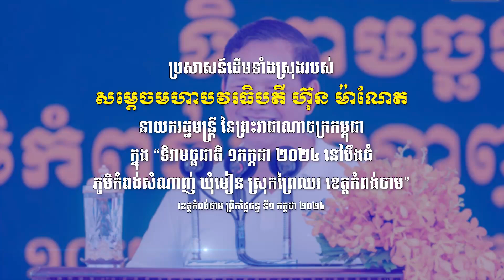ប្រសាសន៍ដើមទាំងស្រុងរបស់​ សម្តេចមហាបវរធិបតី ហ៊ុន ម៉ាណែត​ នាយករដ្ឋមន្ត្រី​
ប្រសាសន៍ដើមទាំងស្រុងរបស់​ សម្តេចមហាបវរធិបតី ហ៊ុន ម៉ាណែត​ នាយករដ្ឋមន្ត្រី​ នៃព្រះរាជាណាចក្រកម្ពុជា​ ក្នុង “ទិវាមច្ឆជាតិ ១កក្កដា ២០២៤​ នៅបឹងធំ ភូមិកំពង់សំណាញ់ ឃុំមៀន ស្រុកព្រៃឈរ​ ខេត្តកំពង់ចាម” ។

ខេត្តកំពង់ចាម ព្រឹកថ្ងៃចន្ទ​ ទី១ កក្កដា ២០២៤